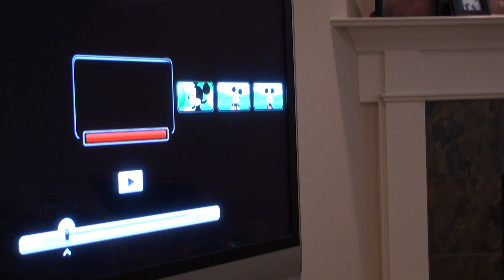Parker Dancing to Mickey Mouse Club House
Parker gets so excited over the intro of Mickey Mouse Club House.